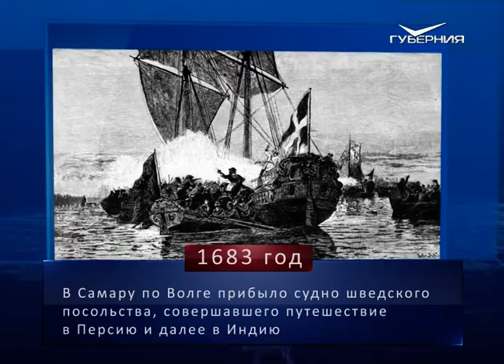Всемирный день почты. Календарь губернии от 9 октября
9 октября 1683 года в Самару по Волге прибыло судно шведского посольства, совершавшего путешествие в Персию, а далее - в Индию. На его борту находился секретарь посольства Энгельберт Кемпфер, который впоследствии издал записки об этом походе. В своей книге Кемпфер оставил весьма любопытное описание Самары и её окрестностей. Из Самары шведский корабль отправился в дальнейшее плавание уже на следующий день .

Ровно 130 лет назад, 9 октября 1899 года, в слободе за рекой Самаркой случился большой пожар. Сгорело несколько дворов. В пламени пострадали постройки и купца Александра Курлина. Он понёс убытки на 46 тысяч рублей.

Ежегодно 9 октября во многих странах отмечается Всемирный день почты. А ещё сегодня День образования специальной пожарной охраны МЧС России.

В церковном и народном календарях сегодня вспоминают Иоанна Богослова. На Руси в этот день судили о предстоящей погоде. Говорили, что если первый снег упадёт, когда на вишне нет листа, то зима придёт скоро.